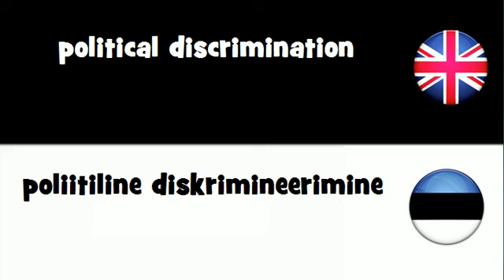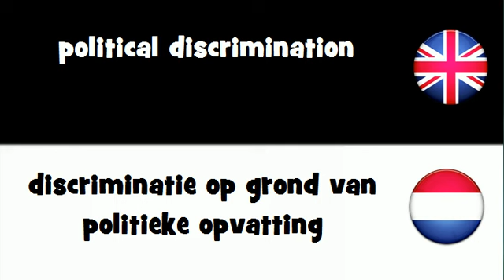Say it in 20 languages # political discrimination